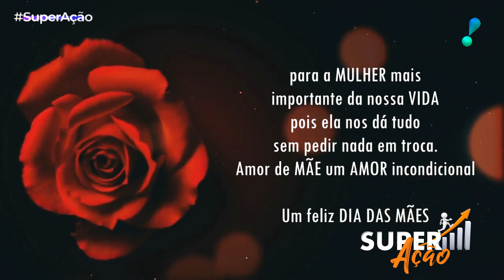PGM SUPERAÇÃO - HOMENAGEM DIA DAS MÃES 2020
Feliz dia das mães com carinho a todas vcs. Em especial a minha mãe. Com carinho do programa SuperAção, LML Produções e Rede TV ES. FELIZ DIA DAS MAMÃES!!

Eu já desejei feliz dia das mães?? JÁ??
Mas falo de novo  FELIZ DIA DAS MÃES PRA TODAS VCS!!

E não se esqueça - "Supere-se com SuperAção

Se puder